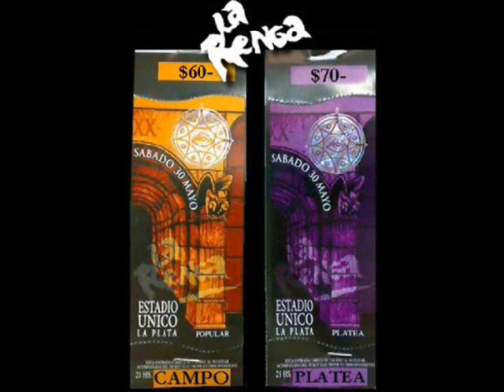LOS PIOJOS En River & LA RENGA En Estadio Unico de La Plata (INFORME 1era Parte) 30 DE MAYO 2009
Exclusivo de Viaje a Través de Tus Cables FM 92.5 Miércoles a la medianoche Escuchanos por la web en todo el mundo en la siguiente dirección

PRIMERA PARTE LOS PIOJOS En River & LA RENGA En Estadio Unico de La Plata (INFORME) 30 DE MAYO 2009

En el comienzo del jueves, un programa con muy buena musica, estrenos del rock nacional, entrevistas, y llamados telefonicos. CONDUCCION Gustavo Novo
RUBRO Rock Nacional e Internacional